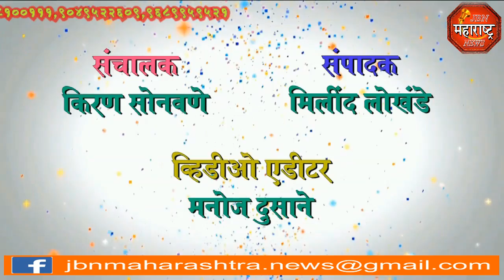jbn maharashtra news jalgaon